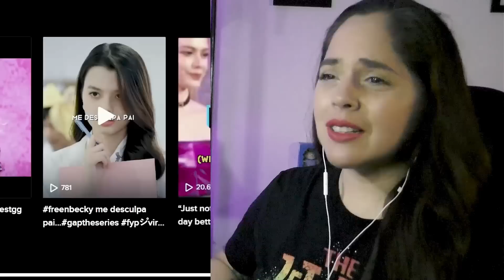FREENBECKY arrasa en los Kazz Awards 2023 | Un merecido reconocimiento | Reaccionando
¡Hola a todes! Bienvenidos de nuevo a mi canal. En el día de hoy, estamos aquí para hablar sobre uno de los eventos más emocionantes del año en Tailandia, los Kazz Awards 2023. Y, por supuesto, no podemos dejar de lado las increíbles Freenbecky y la destacada participación en la ceremonia.
Relación de negocios:
¡Gracias por ser parte de esta increíble comunidad!